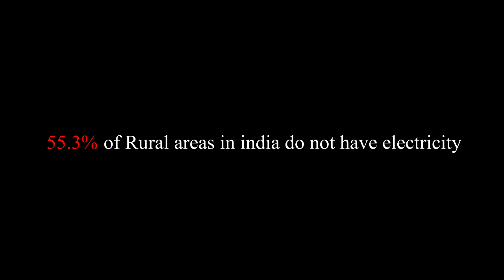LIGHT - The Future || Heart touching inspirational short film || RedE Entertainment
A message oriented short film  based on Energy Conservation.

Story - Sai Chandra ( Chotu )
Asst Director - Bhargav Kss
Screenplay.Direction.Editing - Kiran Reddy M
Casting - Akshay, Rishith P, Sharan
Other Crew - Ashwin, Shrey Saxena, Jagadeesh Reddy, Abhinav, Sanjay Sharma, Karthik Sunkara